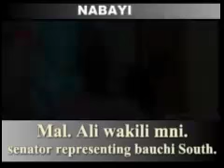12203617 892214424191478 190450744 n